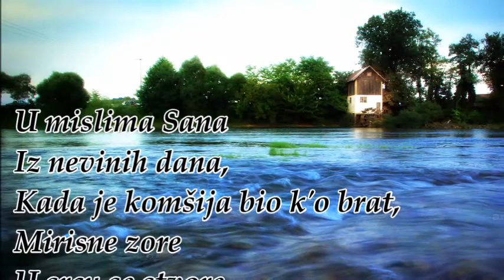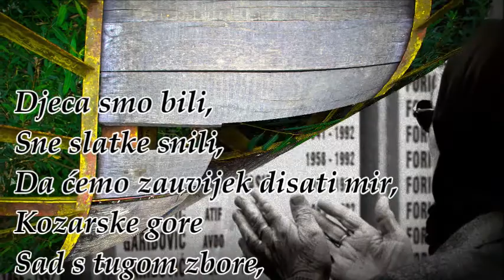Samo pjesma o gradu - Sandra Džananović